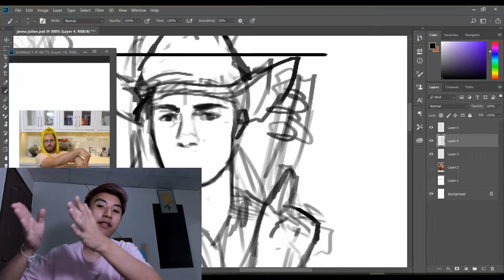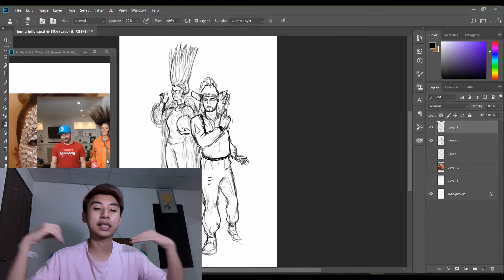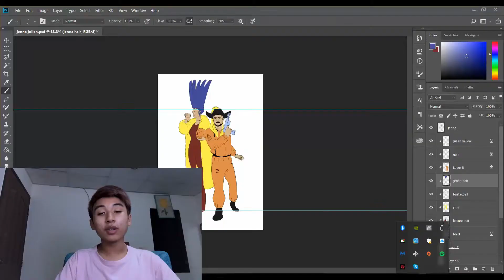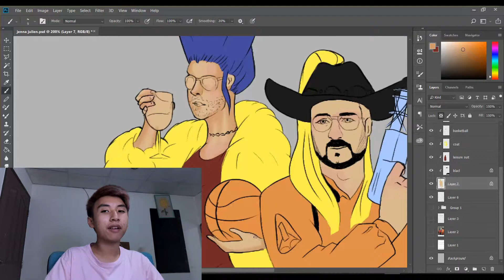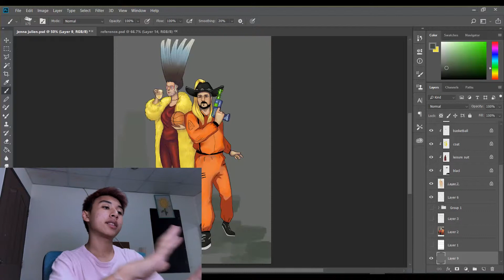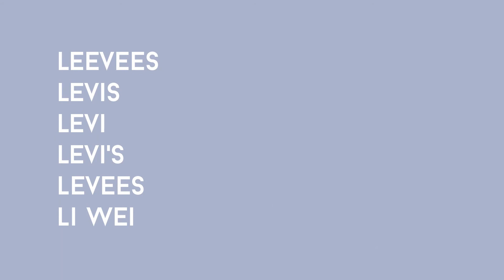Turning Jenna Marbles and Julien Solomita to a Video Game Characters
I don't have any schedule for my channel yet, but it's coming. sry.